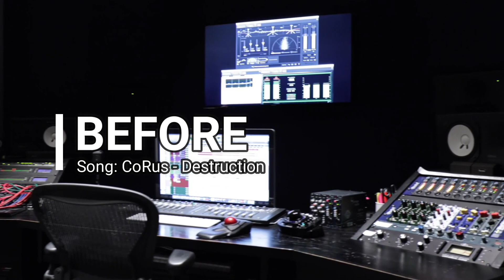Mix and Master Your Song | President Productions